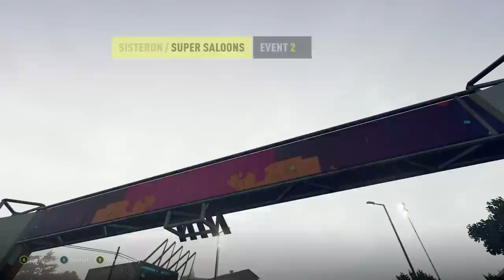Forza Horizon 2 Gameplay Walkthrough Part 23 - SUPER SALOON - Xbox One Gameplay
Forza Horizon 2  Walkthrough Part 1 - With Xbox Gameplay / Commentary Review & First Impressions